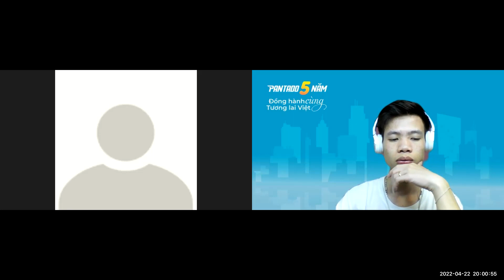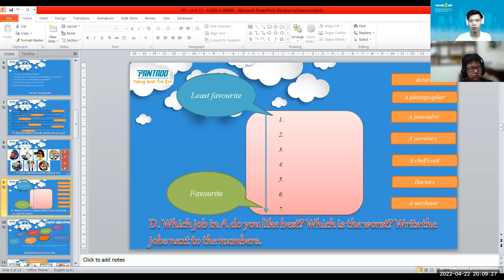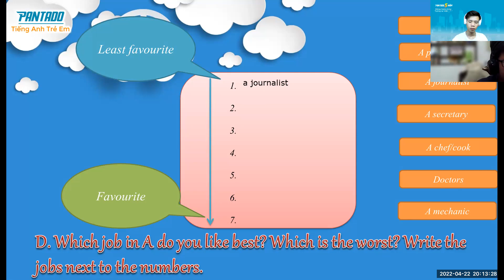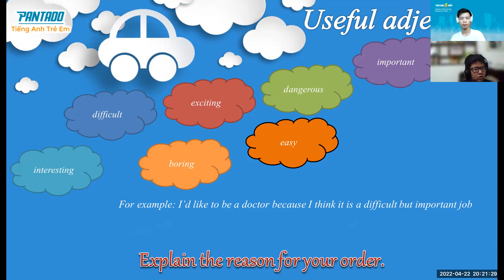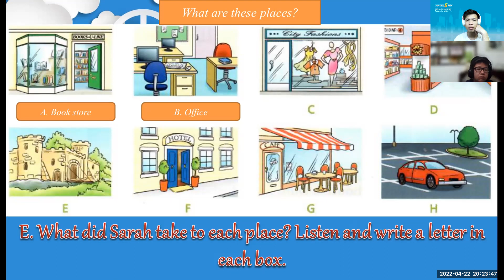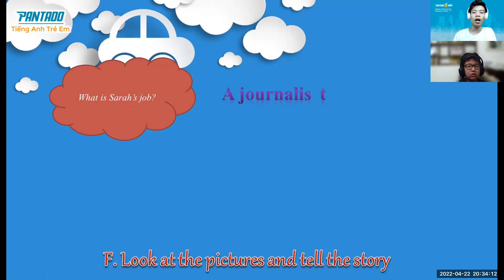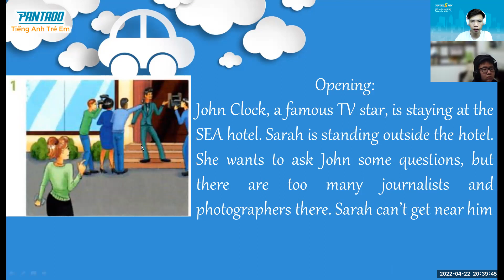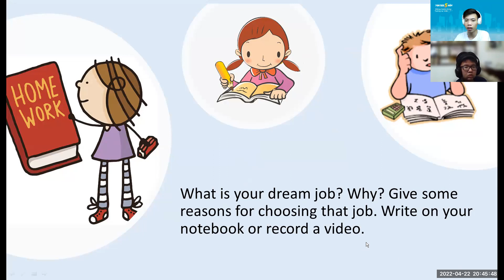PK2111011 - 22/04 - FFF - Unit 17 - A DAY_S WORK